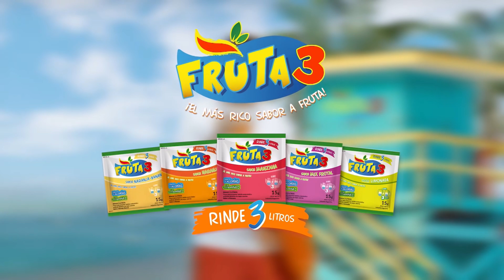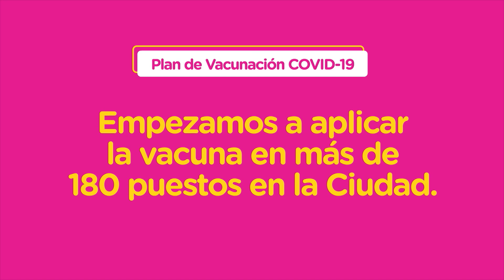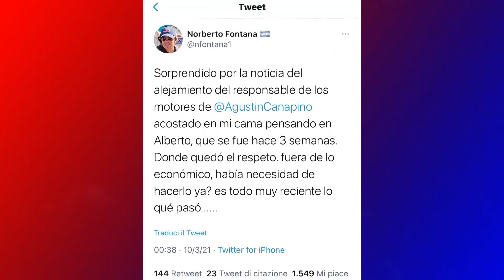ULTIMA VUELTA 15/03/2021